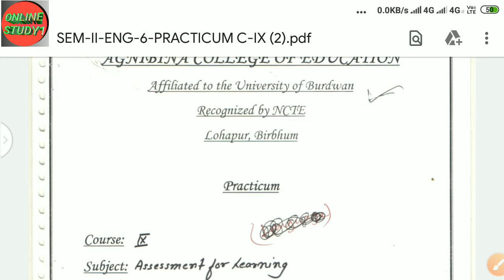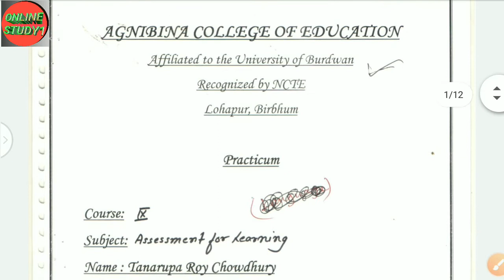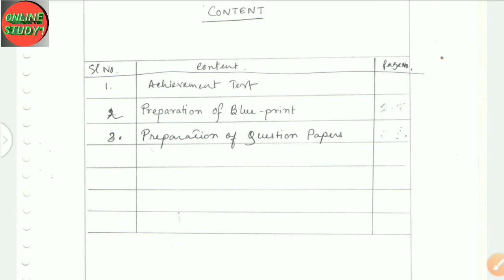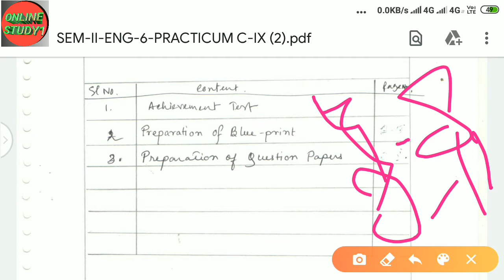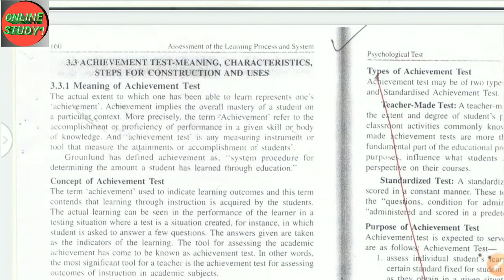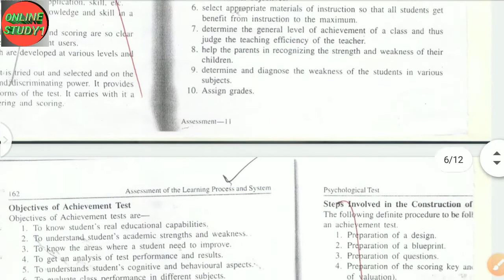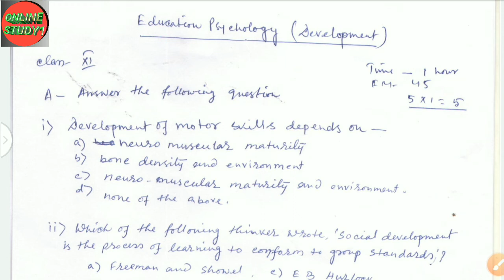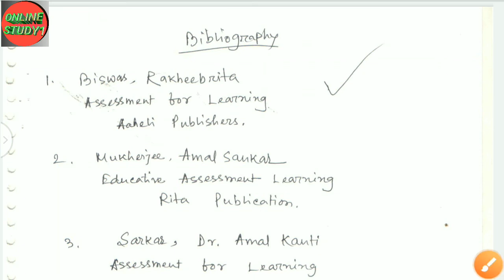Assessment for Learning(सीखने के लिए मूल्यांकन)cours-9 b.ed sem-2 practicum||burdwan university 2021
ap is video ko dekh ke sikh sakte hai ki keise b.ed sem2 me practicum banaya jata hai or
keise likha jata h kon sa pepar lena hai kon sa pen se likha jata hai

to agar ap chahte hai practicum likhne sikhna to is video ko pura dekhe

आप इस वीडियो को देख के सिख सकते है की कैसे प्रक्टिकम बनाया जाता है
अगर आप बर्दवान यूनिवर्सिटी से बीएड कर रहे है तो इस वीडियो को पूरा देखिये

आगरा आपको वीडियो अच्छा लगा तो